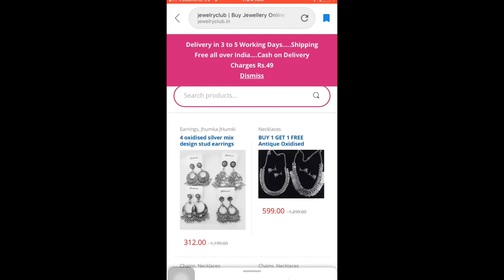SEED BEADS EARRING DIY // HOW TO MAKE SEED BEADS EARRINGS AT HOME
DIY SEED BEAD EARRING // HOW TO MAKE SEED BEADS EARRINGS AT HOME